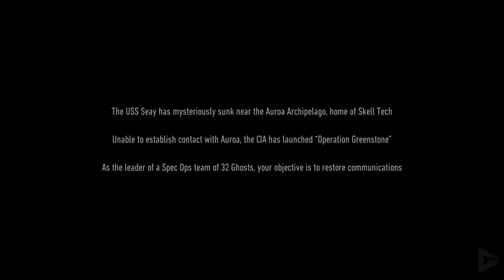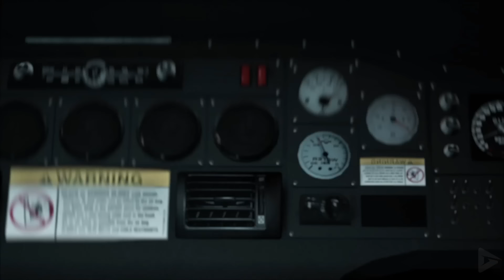Ghost Recon Breakpoint All Cutscenes (Game Movie) 1080p HD 60FPS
This video includes all cutscenes from Ghost Recon Breakpoint in our game movie format. It also includes all boss fights, final boss, main missions, side missions and the full full story. It also includes the ending.

Skell Technology starts coming under increased public scrutiny when they are faced with mounting evidence that its products are falling into the hands of corrupt regimes,[b] and the island is abruptly cut off from the outside world. The United States government decides to investigate further when a cargo ship, the USS Seay, sinks off the coast of Auroa. The CIA launch Operation Greenstone, deploying a Ghost Recon platoon to re-establish contact with Auroa and determine the circumstances of the Seay's sinking. The insertion ends in disaster when the helicopters carrying the platoon are attacked by a swarm of drones. Nomad is the sole able-bodied survivor of the platoon; of his squadmates, Holt is seriously injured, Weaver is killed and Midas is missing.